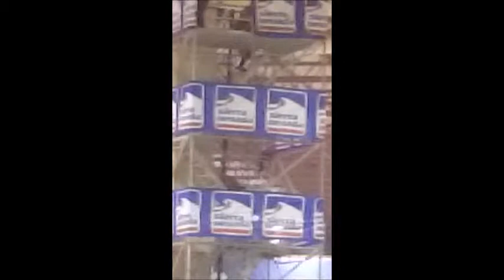UN DÍA EN MI TRABAJO!!JUVEANDALUS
❤       ÁBREME     ❤
Bueno hoy os traigo un dia en mi trabajo cuando ya habia terminado mi turno.
En este sitio estuve 15 días derivada de mi actual trabajo,y fue una experiencia maravillosa,poder compartir tantos momentos buenos ,ver disfrutar a los mas peques y hacer grandes amigos.
Esto es una parte de la gran fiesta que hacemos para los mas peques y los grandes también en GRANADA.

 GRACIAS